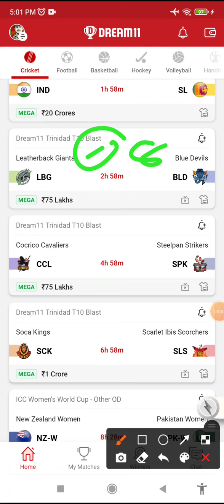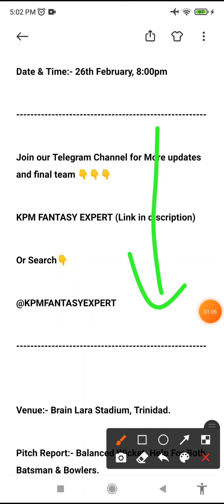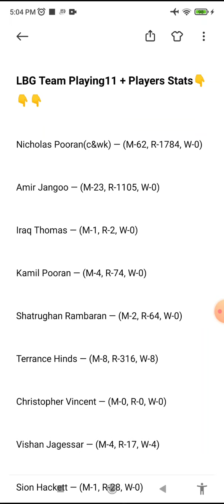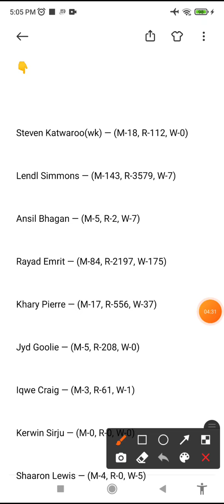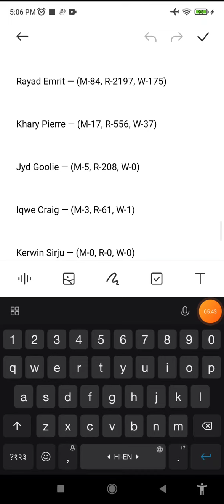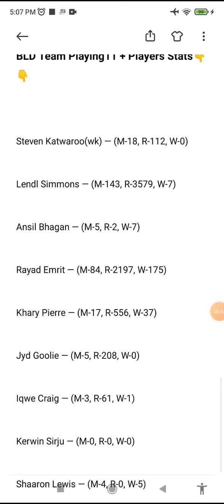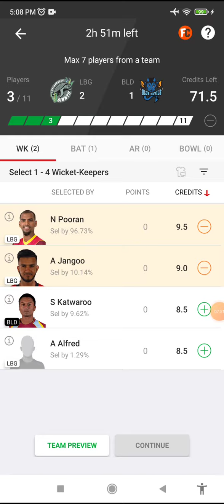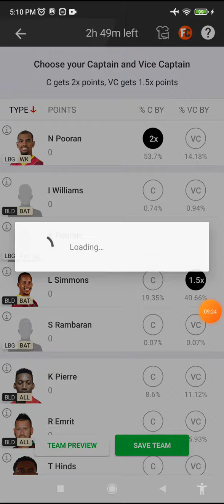LBG vs BLD Dream11, BLD vs LBG Dream11 Prediction, LBG vs BLD Dream11 Team, LBG vs BLD SL Team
LBG vs BLD Dream11 Prediction | LBG vs BLD Dream11 Team | LBG vs BLD Dream11 | LBG vs BLD T10 Match Prediction |